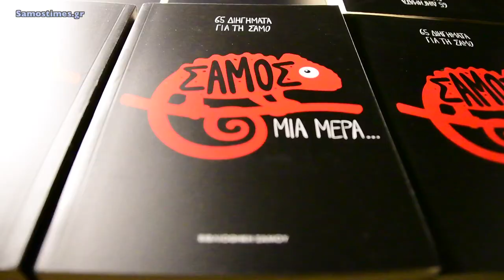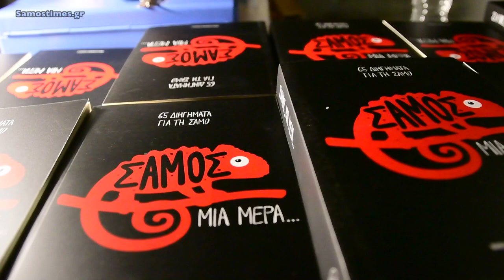Σάμος μια μέρα...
H συλλογή διηγημάτων με τίτλο «ΣΑΜΟΣ, ΜΙΑ ΜΕΡΑ….65 ΔΙΗΓΗΜΑΤΑ ΓΙΑ ΤΗΝ ΣΑΜΟ» παρουσιάστηκε από την Δημόσια Κεντρική Ιστορική Βιβλιοθήκη Σάμου.

Η συγκέντρωση των κειμένων έγινε έπειτα από δημόσια πρόσκληση της Βιβλιοθήκης και αποτελεί μια λογοτεχνική «γεωγραφία» με επίκεντρο το νησί μας που φιλοδοξεί να αναδείξει όψεις της ιστορίας, της ηθογραφίας και της κοινωνικής πραγματικότητάς του στα πλαίσια πάντα της μυθοπλασίας.

Στη συλλογή συμμετέχουν συγγραφείς από όλη την Ελλάδα, σαμιακής καταγωγής και μη, άλλοι με μεγάλη εμπειρία στα λογοτεχνικά δρώμενα, και άλλοι που επιχειρούν συγγραφικά για πρώτη φορά, όλων των ηλικιακών κατηγοριών.

Άλλα από τα κείμενα, πέραν του συνεκτικού κοινού στοιχείου τους που είναι η αναφορά στη Σάμο, εκτυλίσσονται στο παρελθόν, άλλα στο παρόν και κάποια στο μέλλον.

Είναι μεγάλη η ποικιλία τους θεματολογικά και ειδολογικά κατατάσσονται στις κατηγορίες του αστυνομικού, της επιστημονικής φαντασίας, της ηθογραφίας, της μικροϊστορίας αλλά και της κοινωνικής αποτύπωσης σε όλες τις εκφάνσεις της.